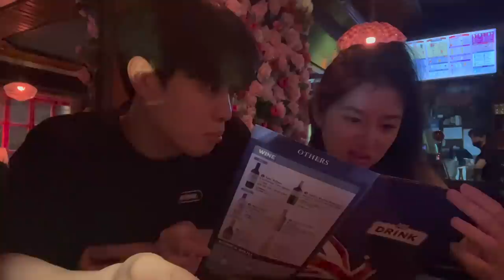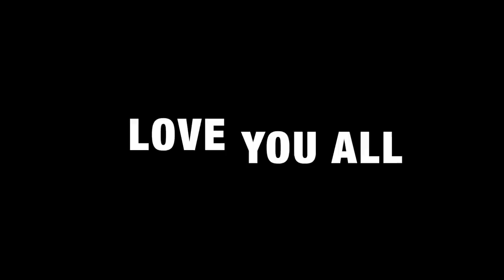Wonyoung inspired makeup and date night in Itaewon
Subtitles will be added asap!

Find our other socials!

Jenniferwohner
Esfpdesigner

Couple Instagram:
dk_sk_couple

Youronlyjen

LOVE YOU & SEE U SOON!!!